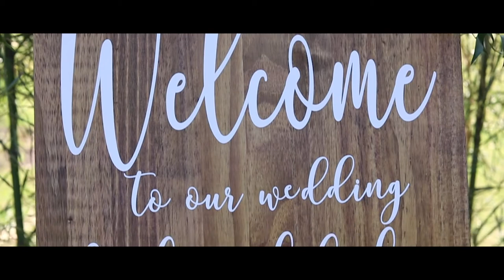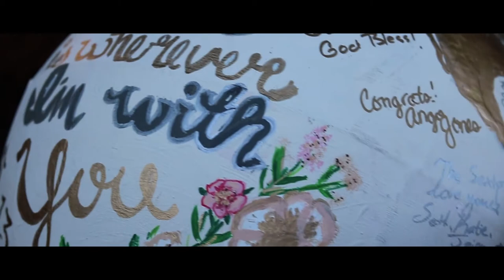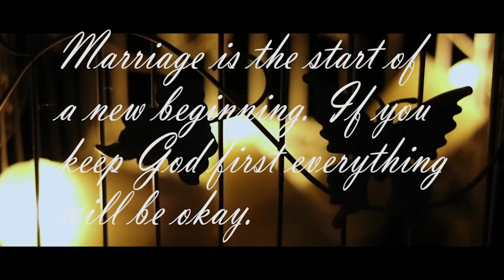EMILY AND CODY'S WEDDING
Canon T5I